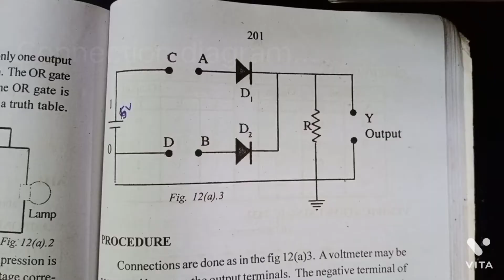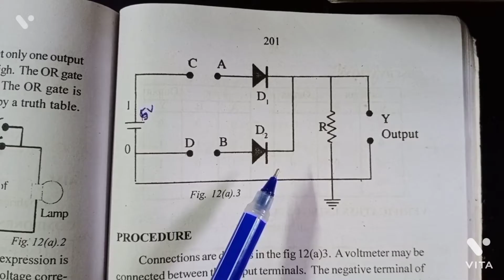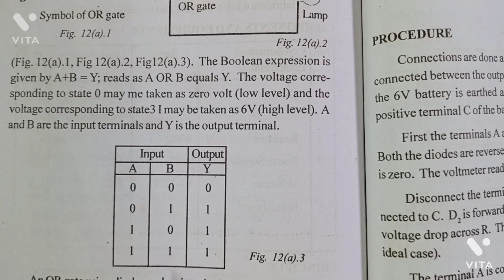OR Gate using diodes on bread board